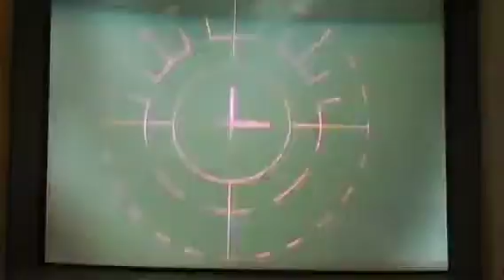Uriah W.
iLASIK